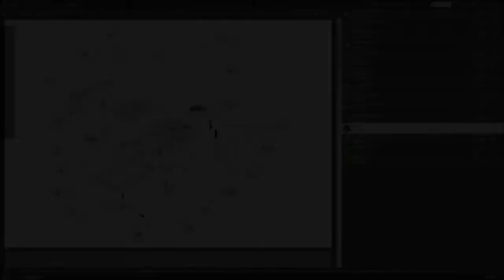Multifonction débroussailleuse et taille-haies Black & Decker BCASK891D-QW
Le taille-haies à batterie Black & Decker BCASK891D-QW 18V Seasonmaster est un outil pour la taille des haies et l'entretien des espaces verts ; particulièrement adapté pour tailler depuis le sol et en toute sécurité les haies plus hautes de façon simple et pratique. Avec lamier de 45cm.

La lame à double cation fait en sorte qu'il est possible d'atteindre de grandes performances de coupe, avec lamier de 45 cm d'un capacité de coupe de 19 mm qui permet de tailler les haies de façon simple.

Grâce au mode Seasonmaster il est possible d'avoir un taille-haie étendu qui offre 2,3 m d'extension pour pouvoir atteindre les branches les plus hautes.

Mais pas seulement, avec le Seasonmaster vous pouvez faire plus, il est possible de convertir le produit en un souffleur à feille, débroussailleuse et tronçonneuse, grâce aux accessoires Black & Decker (vendus séparément).

Équipé de batterie Black & Decker rechargeable aux lithium-Ion de 18 Volts à 2 Ah (elle dure 3 fois plus longtemps que les batteries classiques) et se recharge très rapidement.

Avec le taille-haies inclus il y a 1 chargeur de batterie rapide et 1 batterie au lithium Black & Decker.

Il est en mesure de tailler des branches jusqu'à 22 mm et dispose d'une tête inclinable sur différents angles, idéal pour s'adapter à n'importe quelle situation.

Cet incroyable outil se transforme aussi en coupe-bordures, il dispose d'une largeur de coupe de 30 cm.